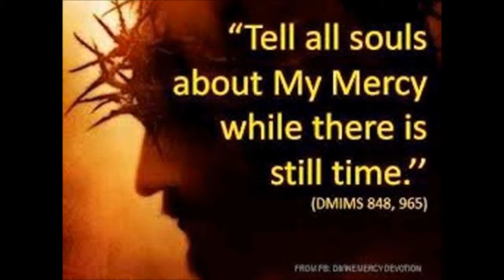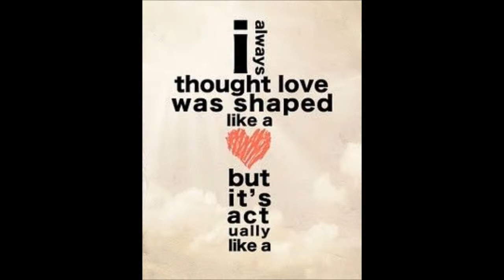Easter 2015 Message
Messiah: Jesus of Nazareth
Message: delivered by Luciano Pimèntel...!